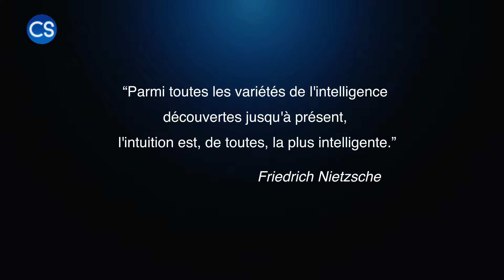Mentaliste "l'intuition" Genève-Divonne les bains- pays de Gex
Christophe le mentaliste Suisse sujet sur  "l'intuition" épisode 7  around Switzerland .
Episode tourné à Genève.